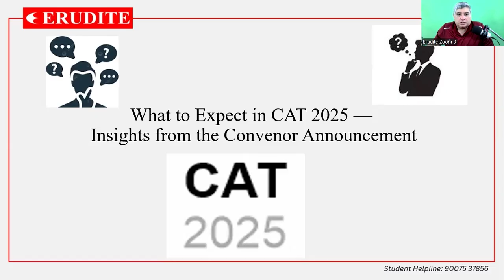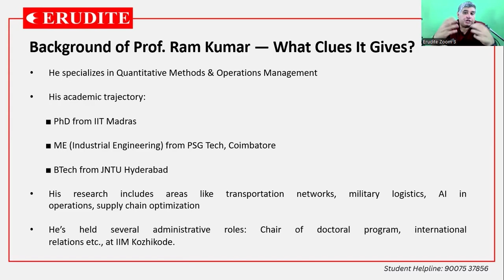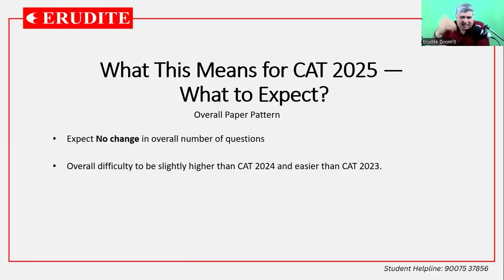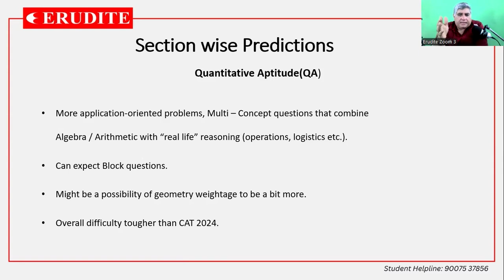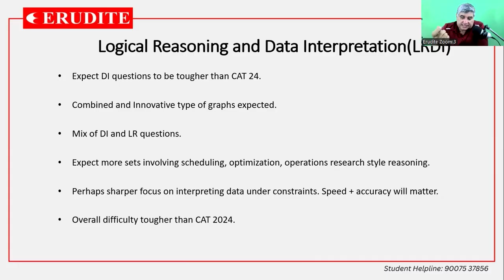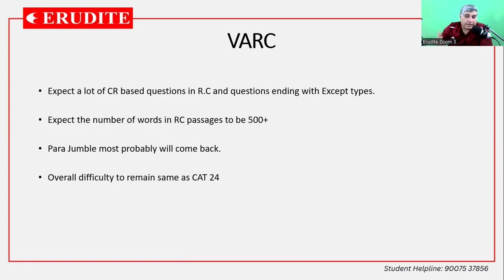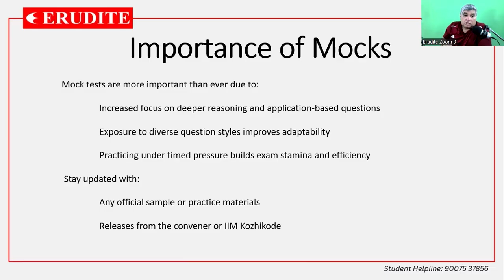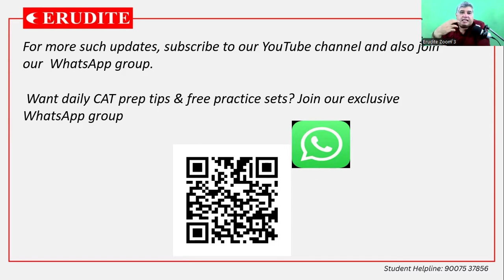CAT 2025 Convenor | CAT 2025 Expected Paper | CAT 2025 Preparation Strategy | CAT Mocks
The race to crack CAT 2025 has begun, and this year comes with a big announcement that every aspirant must note: Prof. Ram Kumar P. N. of IIM Kozhikode has officially been named the CAT 2025 Convenor. This announcement has stirred the MBA prep community because the convenor is responsible for shaping the exam pattern, difficulty level, and communication. Prof. Ram Kumar’s background in operations and data-driven decision sciences signals a strong possibility that the paper will lean toward analytical clarity, logical puzzles, and concept-heavy problem solving. With this change, aspirants must refine their CAT preparation strategy to align with what may be a reasoning-oriented and conceptually demanding test.

The first step in CAT preparation is to structure the journey. Instead of random practice, candidates must divide prep into phases: foundation, practice, and mock-intensive training. During the foundation phase, students should revisit fundamentals in arithmetic, algebra, geometry, and number systems while simultaneously cultivating a reading habit to prepare for VARC. The practice phase should involve tackling mixed sets across topics and steadily building speed and accuracy. In the final phase, CAT Mocks become the centerpiece, with at least 2–3 mocks per week under timed conditions, followed by rigorous analysis. Experts emphasize that analysis is more important than the sheer number of mocks—identifying mistakes, categorizing them, and ensuring they are not repeated is the secret sauce of high performers.

Sectional focus is equally critical. A robust CAT VARC Strategy centers around daily reading of diverse sources like editorials, essays, and research articles to build comfort with varied writing styles. Solving 2–3 RCs daily, coupled with practice in para-jumbles and sentence completion, sharpens accuracy. Since VARC rewards consistency, aspirants should maintain an error log and analyze patterns in their mistakes to improve steadily.

For Quantitative Ability, a well-designed Quants Strategy involves mastering basics before chasing shortcuts. Arithmetic and algebra form the bulk of questions, so they must be prioritized. At the same time, aspirants should not neglect geometry and modern math, as these often provide differentiating opportunities. Maintaining a weekly revision sheet of formulas, practicing mixed sets, and developing the skill to skip overly complex problems are hallmarks of an effective strategy.

Though not listed in the keyword set, Data Interpretation and Logical Reasoning (DILR) will continue to play a decisive role. Past exams have shown that this section can make or break overall performance. Building familiarity with puzzles, seating arrangements, and chart-based questions, combined with a strong strategy for set selection, is essential. Many toppers highlight the importance of not attempting every set but maximizing accuracy on the right ones.

The importance of CAT Mocks cannot be overstated. They simulate exam conditions, sharpen time management, and expose aspirants to the psychological pressures of the actual test. However, their true value lies in post-mock analysis: carefully reviewing wrong attempts, skipped questions, and time-intensive traps. Aspirants should simulate real exam slots, attempt mocks at the same time of day as their likely exam session, and train themselves to stay calm under pressure.

A practical six-month roadmap could look like this: in the first two months, cover fundamentals and attempt a few low-pressure mocks. In months three and four, integrate mixed practice and increase mocks to once a week. In the final two months, ramp up to 2–3 mocks weekly, refine strategies for each section, and simulate test-day conditions.

The big announcement of Prof. Ram Kumar P. N. as the CAT 2025 Convenor is more than just news—it is a cue for aspirants to expect a logically balanced, analytically rigorous exam. To succeed, students must adopt a CAT preparation strategy that emphasizes clarity of thought, disciplined practice, and iterative learning through mocks. With a targeted CAT VARC Strategy, a carefully honed Quants Strategy, and a mock-driven feedback loop, aspirants can align themselves with the exam’s evolving demands. CAT is not merely a test of knowledge; it is a test of preparation discipline, adaptability, and resilience. By working smart, analyzing deeply, and staying consistent, candidates can turn CAT 2025 into their stepping stone to India’s top B-schools.